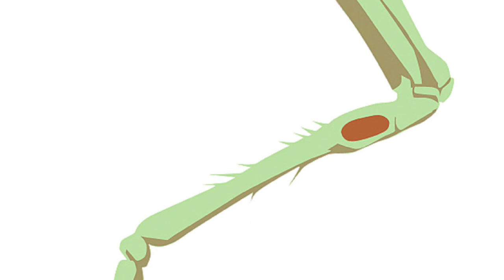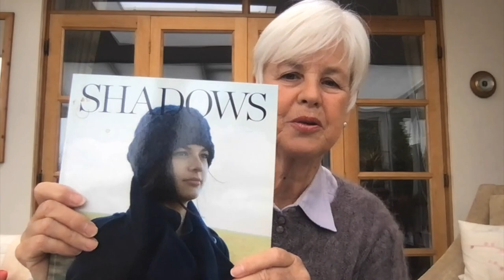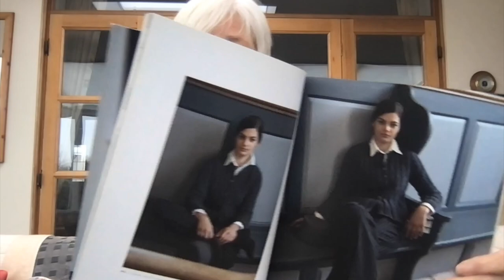Episode 35 - Bertie's here and the Katydid's hearing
Welcome, my name is Pene and I live in the S.E. of England with my husband Pete and four chickens. After my retirement, working for the NHS as a counsellor, I decided to do Penelope’s Chinwag. It’s a chatty vlog about crafting, a fascinating fact about the natural world, maybe a chat with Mum or Pete and a story or poem. In episode 12 I introduced Transactional Analysis, a  model of counselling that is very practical and helpful. I finish with a short film usually taken when I’m out walking round our 'block'

00:00-15:13.  Introduction, knitting,
15:13-16:32.  Fascinating Fact - Katydid's hearing
16:32-24:05.  Knitting, quilts
24:05-33:55   Pete's piece - Pram memories & taking a bow
33:55-34:37    Say hello Tommy
34:37-36:25   Film of chickens

Erica Arndt - Erica's double zipper pouch
Will - pattern by Kim Hargreaves in the book Shadows
Tsutsu Bear Pattern by Cinthia Vallet